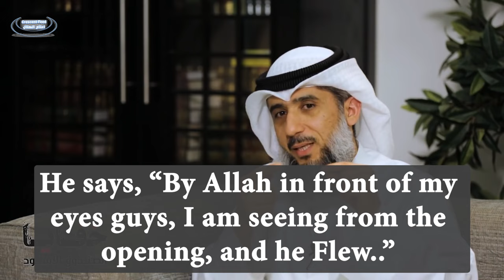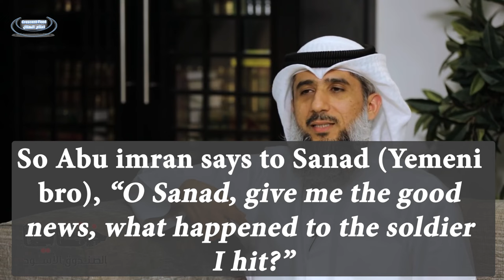One Prisoner VS Seven Soldiers Fight || Guantanamo Stories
Shaykh Fayez alKandari mentions another unbelievable story from his time in Guantanamo where the whole armored Anti Riot Force try to fight off One oppressed Prisoner!

Close Guantanamo Bay and Free the Oppressed Prisoners!